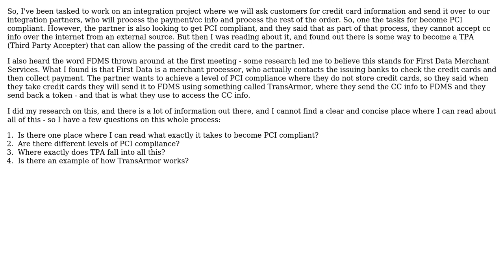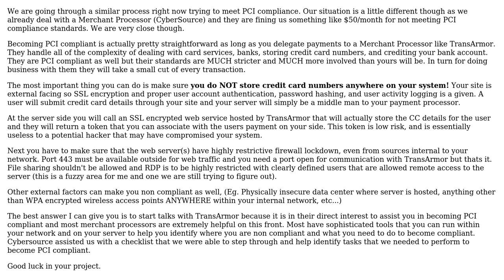Software Engineering: PCI Compliance, FDMS and TransArmor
With thanks & praise to God, and with thanks to the many people who have made this project possible! | Content (except music & images) licensed under CC BY-SA | Music | Images & others | With thanks to user M.R. user maple_shaft user durron597 and the Stack Exchange Network Trademarks are property of their respective owners. You are responsible for your own actions.